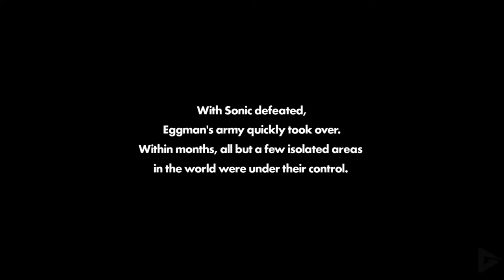Sonic Forces All Cutscenes Full Movie Sonic Forces Full Movie All Cutscenes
Sonic Forces is a platform game developed by Sonic Team and published by Sega,  sonic forces all cutscenes movie.